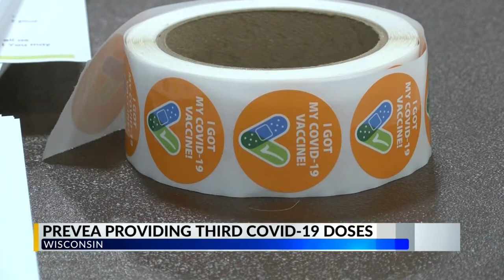Prevea Health offering 3rd dose of COVID-19 vaccine for those who are immunocompromised